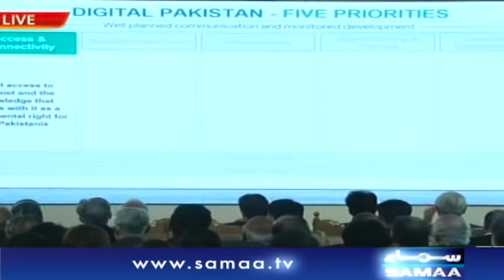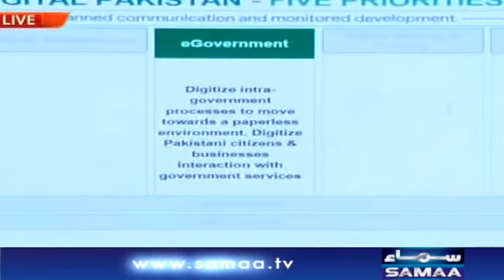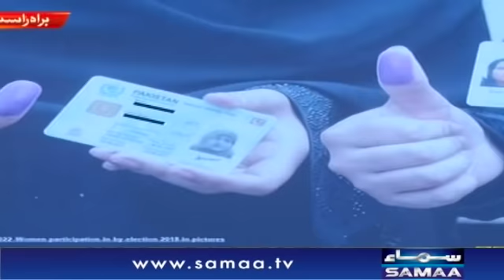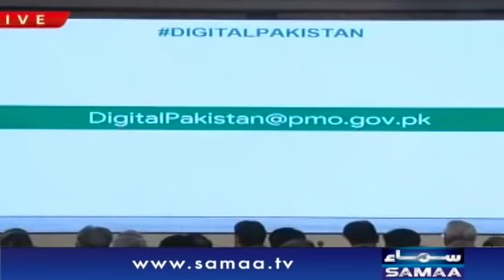Its time to give back to Pakistan | Tania Aidrus great Speech at Digital Vision Pakistan